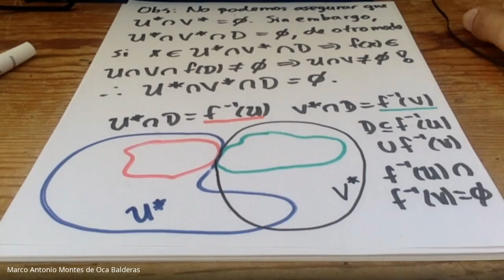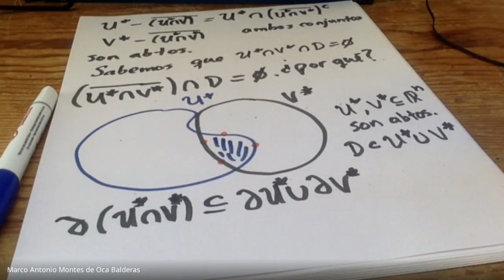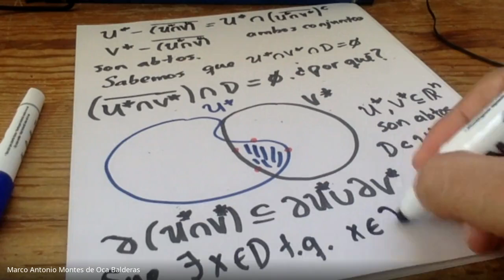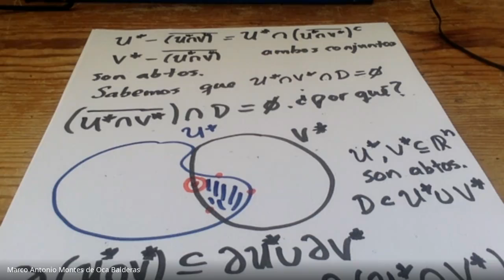Clase de cálculo III del grupo 4138 del día 28/11/2020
Funciones continuas en conexos.